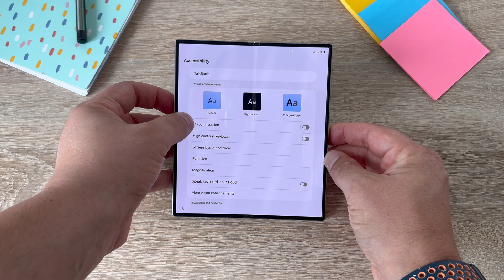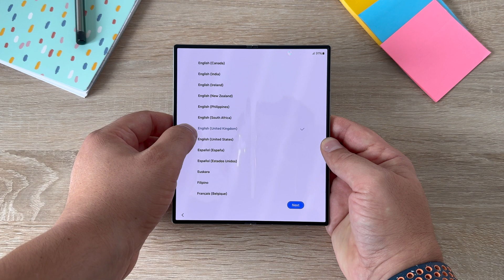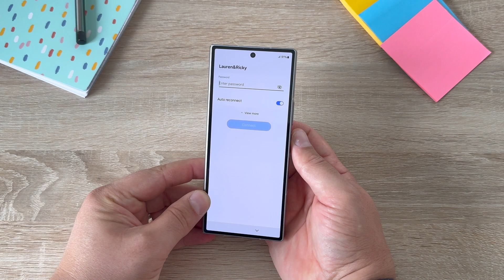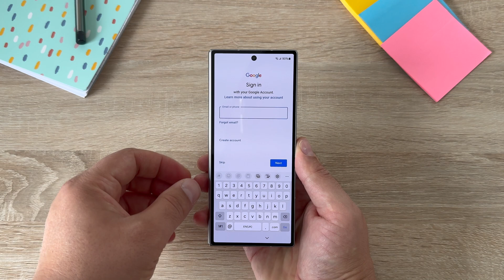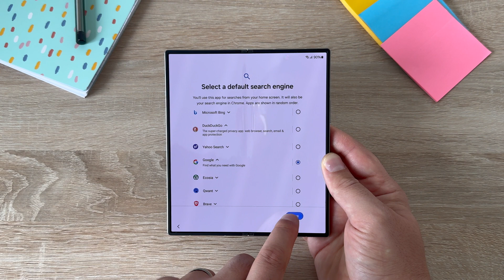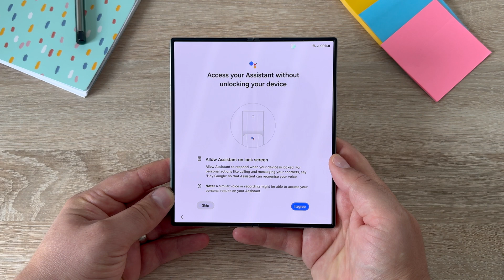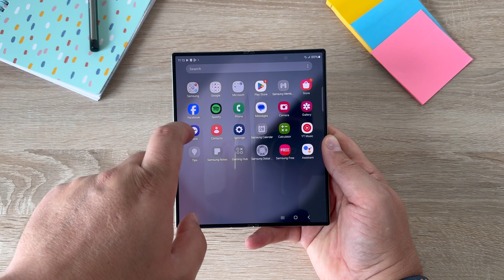Setup Your Samsung Galaxy Z Fold 6 in 7 Minutes FLAT!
Discover how to set up your brand new Samsung Galaxy Z Fold 6 in 2024 with my comprehensive step-by-step guide! In this video, we'll walk you through the initial setup process. Whether you're a first-time user or upgrading from an older model, we’ll cover essential features, tips for multitasking, and how to maximize the unique capabilities of the foldable design.

0:00 Intro
0:25 Accessibility settings
01:27 Step-by-step setup guide
05:55 What you need to know to protect your screen
06:48 Final thoughts

My social bubble!

Want to be part of something extraordinary? My channel is more than just videos; it's a community of passionate tech enthusiasts. If your brand shares my vision and values, I'd be delighted to explore working together to create something unique. Let's chat!